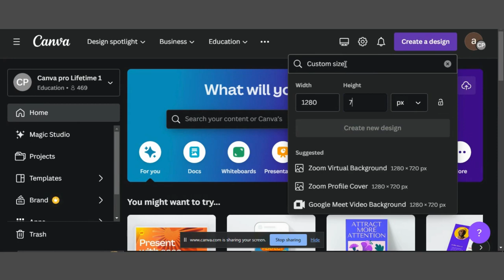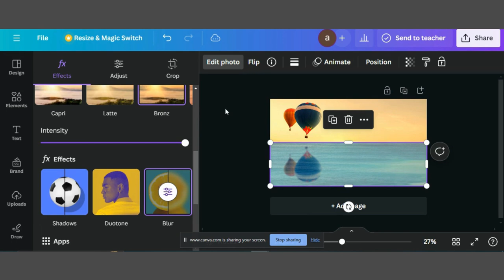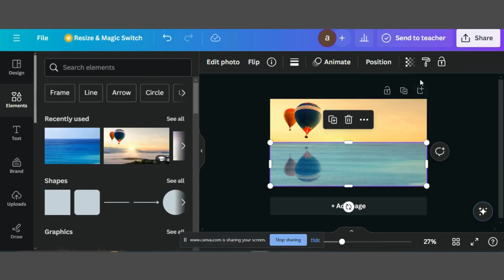How to make water reflection effect in canva | Create realistic water reflection in canva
Welcome to our latest tutorial where we unveil the secrets to crafting captivating water reflection effects using Canva! Whether you're a seasoned designer or just starting out, this step-by-step guide will empower you to add an extra touch of brilliance to your designs.

In this tutorial, we'll walk you through the entire process, from selecting the perfect image to applying the reflection effect with finesse. No prior design experience required – we'll break it down into simple, easy-to-follow steps.

The credit of music to @gobyocean910